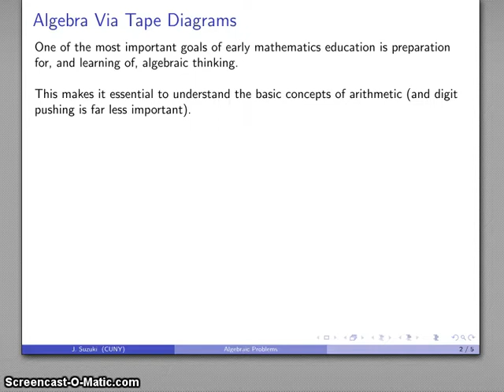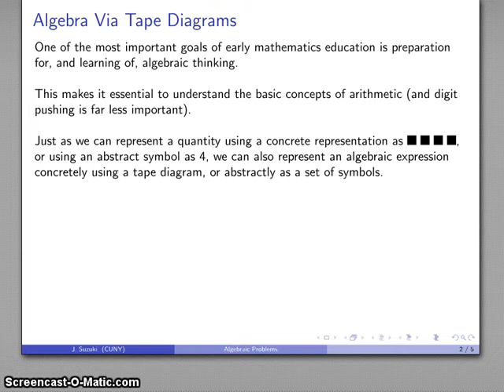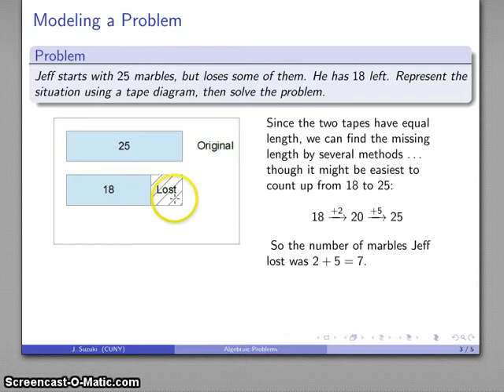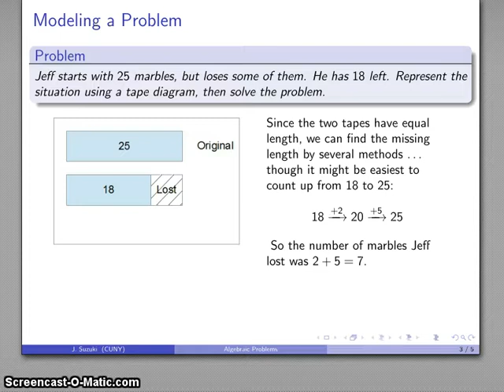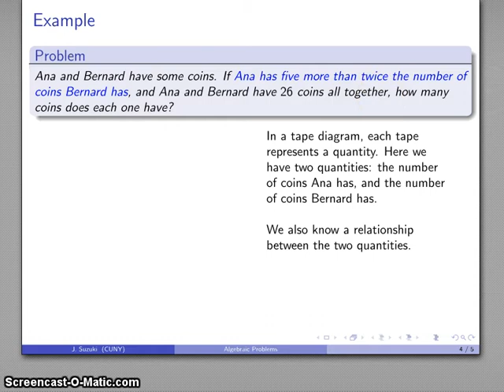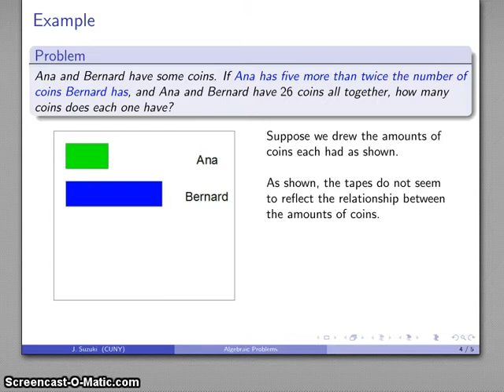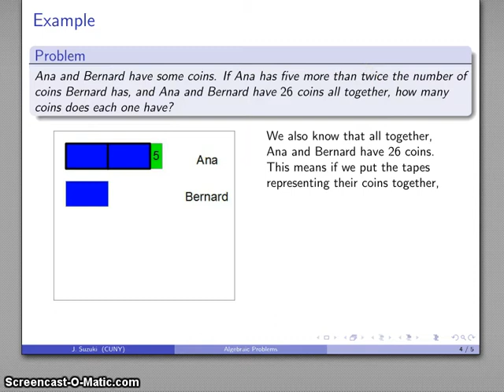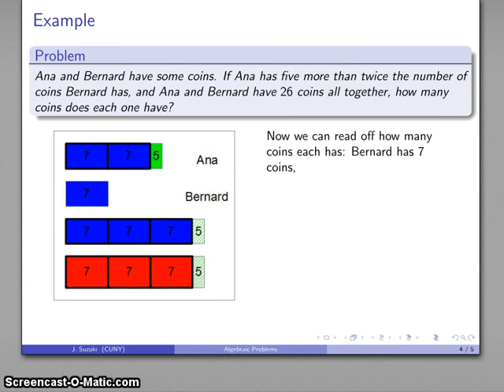Tape Diagram Algebra Problems 1